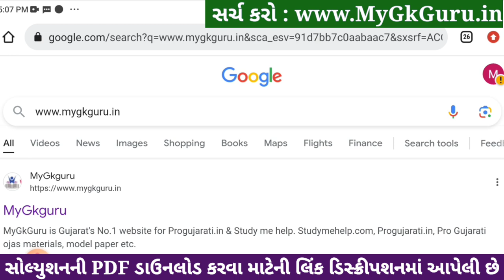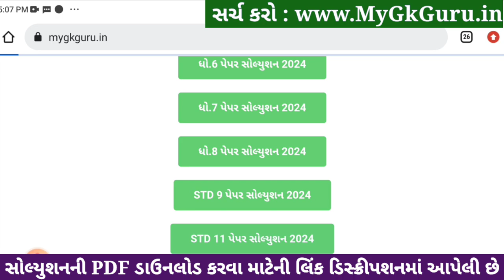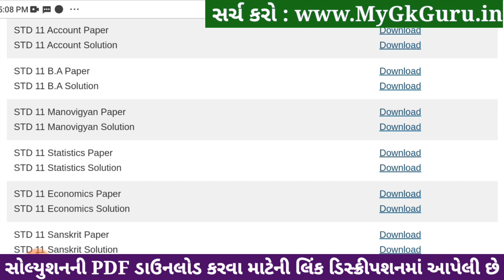Std 11 account paper solution 2024 80 marks, Account paper solution 2024 std 11, Varshik pariksha